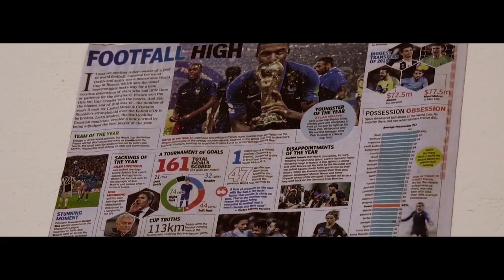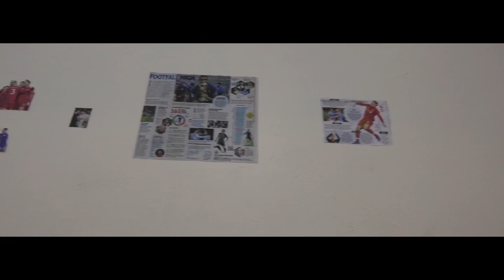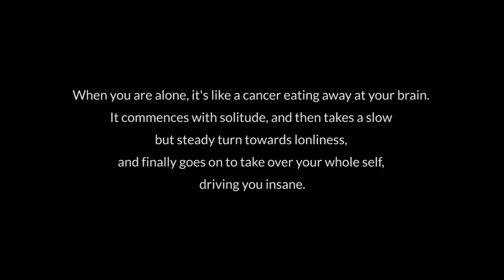Complex Short Film | A Walayar Checkpost Productions | IIT Palakkad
A Psychotic thriller from Walayar Checkpost.